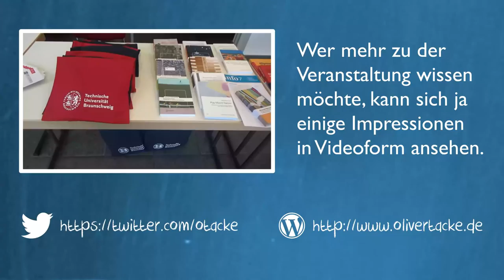Verflechtungen II: Habe den Mut, dich deiner Möglichkeiten zu bedienen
Vom 13. bis 15. Oktober 2015 fand an der TU Braunschweig die "transdisziplinäre Arbeitstagung" mit Namen "Verflechtungen II - Medien, Bildung und Wissen in der Hochschule" statt. Was ihr seht, ist mein kurzer Denkanstoß, den ich kurzerhand per Periscope gestreamt hatte - daher leider die schlechte Qualität.

Und wenn ihr euch fragt, wer die coole Intro-Musik für mich komponiert hat: Martin Scheier war's